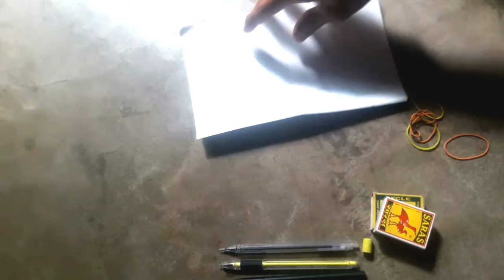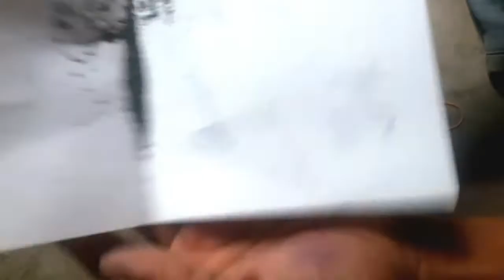Ball Pen Experiment | How to make powerful pen gun || How to make pen Slinghshot | Evans Vlog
🖊️💥🖋️ Ball Pen Experiment | How to make bullet from a pen

How to make powerful pen gun || How to make pen Slinghshot

Friends aaj hum banayenge ek pen ki nib se keyse ek bullet banaya jate hai. Ohi aaj hum banayenge is video me. Plz video full watch kijiye nehi to aapko samaj nehi ayegi. Simple way.